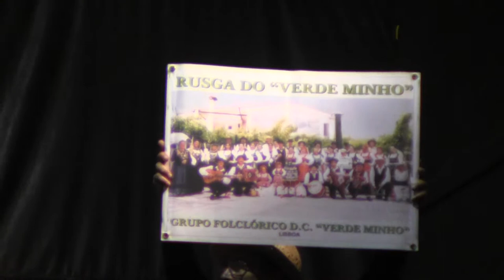GRUPO FOLCLORICO D.C.VERDE MINHO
GRUPO FOLCLORICO D.C.VERDE MINHO NO SAO BARTOLOMEU 23/8/2014